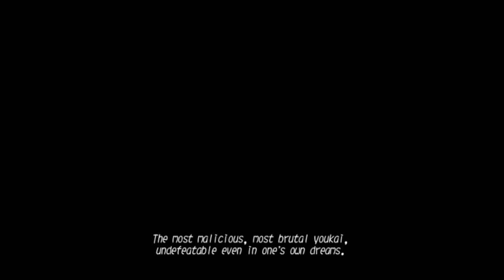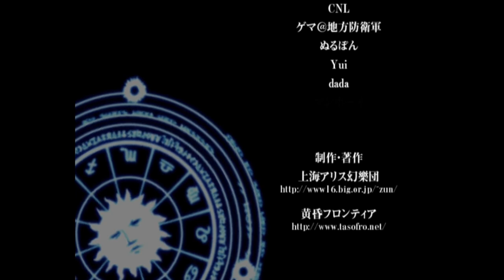Touhou 12.3: Hisoutensoku - Meiling Story Mode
Chinese Girl, Hong Meiling

I changed the skill cards to give Meiling that spin move, it melts bosses and it's really funny. The run went well with no deaths until the final spell.

Timestamps:

0:00 - Intro
0:31 - Stage 1 Patchouli
4:07 - Stage 2 Alice
7:44 - Stage 3 Marisa
12:20 - Stage 4 Reimu
17:14 - Stage 5 Giant Catfish
23:39 - Ending